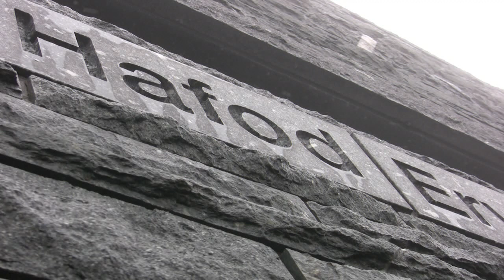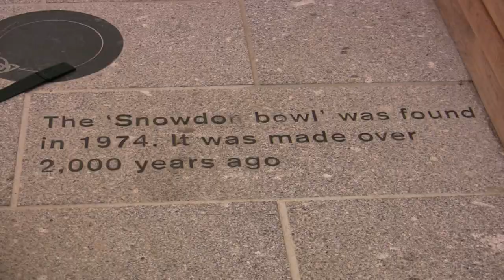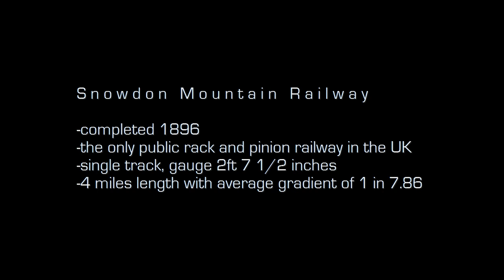Hafod Eryri-Snowdon's New Summit Building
Short video of a trip I made on the opening weekend of Hafod Eryri the new summit building on Snowdon in Wales.